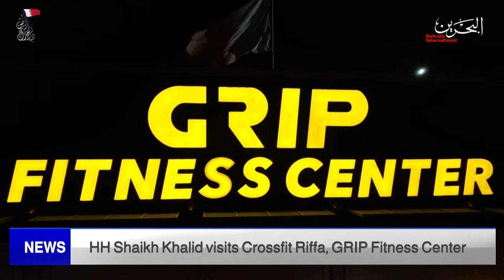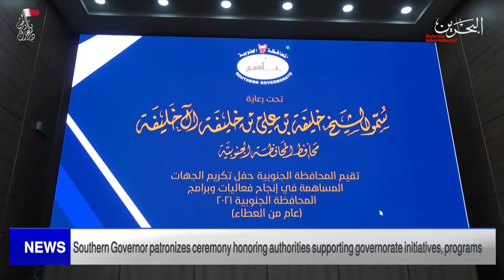BAHRAIN NEWS CENTER : ENGLISH NEWS 29-12-2021